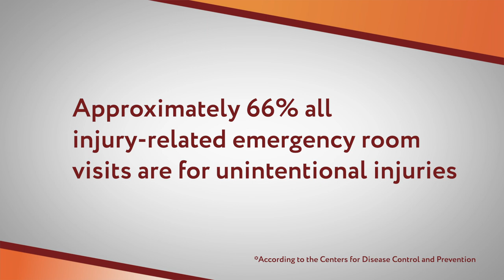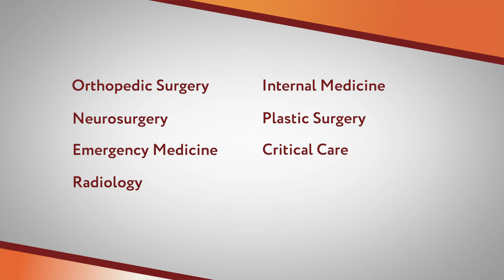Trauma Care at South Texas Health System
The Level I Trauma Center at STHS McAllen can provide the most comprehensive care for every aspect of injury, from prevention to rehabilitation. STHS Edinburg and STHS Heart are designated Level IV Trauma Centers. STHS Children's has the Valley's only dedicated pediatric emergency room.